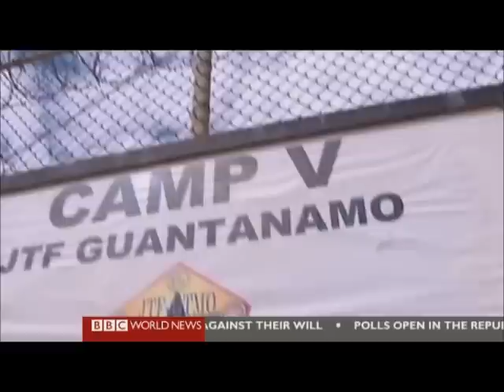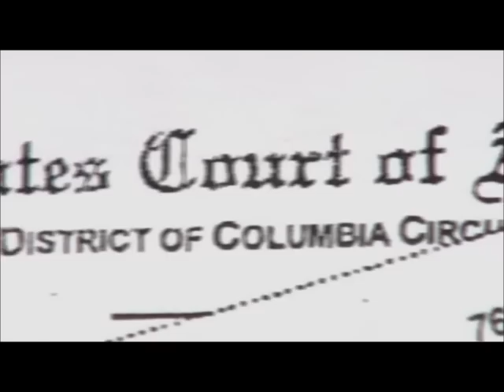Our World - The Guantanamo Prisoner - Part 1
In Barack Obama's election campaign, he made a promise that he would make sure the illegal prison Guantanamo bay would be shut down within the first year of his presidency. Has he forgotten? Or do the lives of people like Saad Iqbal Madni not matter to him and his government. This is part one of the full interview of Saad Iqbal Madni, a former prisoner at guantanamo bay. His full story and details of his torture are explained by himself.

Please like and spread this video on your facebook and twitter.